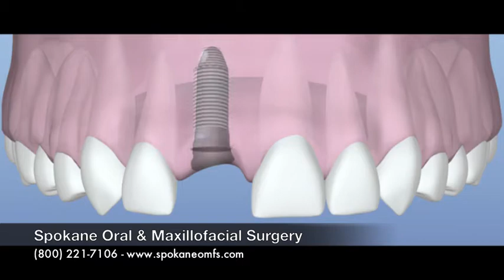Dental Implants by Spokane Oral & Maxillofacial Surgery (#2)